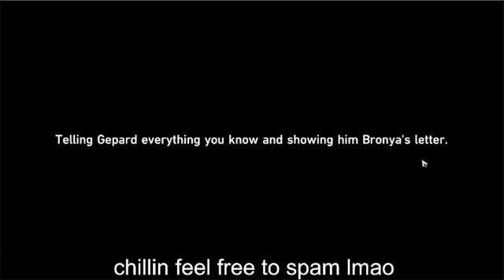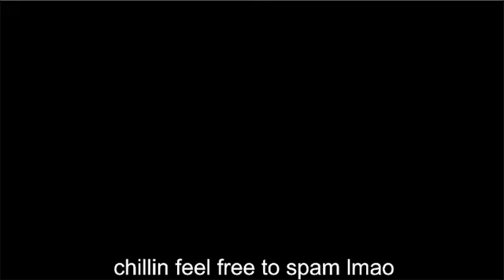STARWARD to the story